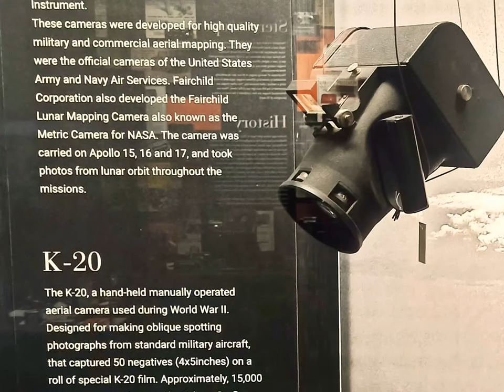Most watched Aerial Photograph / Mushroom Cloud / K20 Camera on rear of Enola Gay Plane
Museo Camera, Gurgaon

The journey of Museo Camera began in 2009 in the basement of Photographer, Historian, Archivist, Aditya Arya as a personal collection of Photographic equipment Today it is the largest not-for-profit crowd funded Centre for Photographic Arts in South East Asia. A unique public - private partnership between India Photo Archive Foundation and The Municipal Corporation of Gurugram - it is one of a kind in India with 18,000 sq. ft. of space dedicated to the art of Photography.